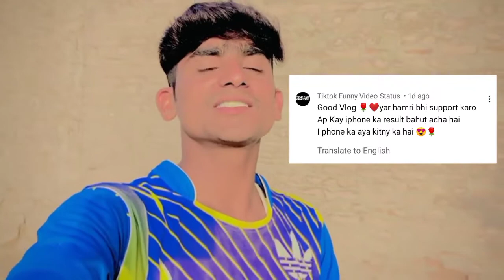Mera i Phone X Kitny Ka Aya Hai 🤔 Itni Price Kam Hai 🤔😳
MY FIRST VLOG ❤️||MY FIRST VLOG ON YOUTUBE ||Jani Vlog

Ditta Munda

MY FIRST VLOG ❤️||MY FIRST VLOG ON YOUTUBE || Ditta Munda

my first vlog||
my fist blog
my first vlog viral
first video

vlogs
First video
First vlog
Blogs
Hindi vlogs
Vlogs in India
Deshi vlogs
Deshi Vlogger
Village vlogs
Town vlogs

Please spoot Me All Friends.

@bablu banna vlog @Aditya Vlog  @Active Rahul @Sahir Rind Tech @Technical Guruji @Tech Champion Support @Sourav Joshi Vlogs @Sonu Aducational vlog